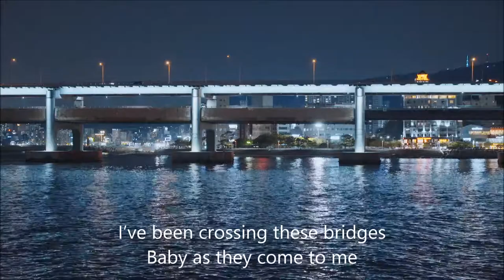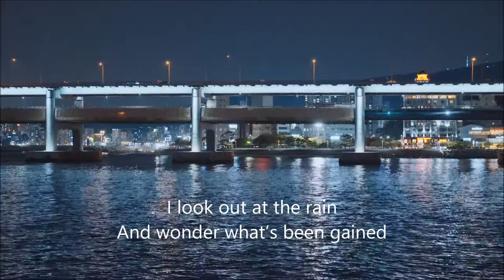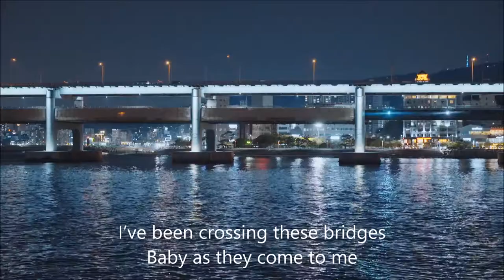Crossing These Bridges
NajibNJBZX (Najib Razak) - Vocals, Production, Arrangements, Mix & Master

JB2012 (Jorge Paulo) - Guitars

JeanToudou (Jean) - Bass

xvpusw (Tracy Hutchison) - Songwriting Lyric

Wire-and-Wood (Mike Patterson) - Background Vocals